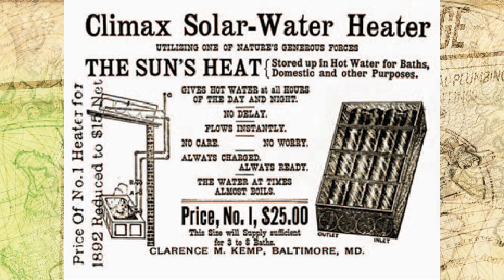The Nerdy History of Tankless Water Heaters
Follow us for all of Plumbings Nerdy History

Plumbing Nerds is proud to offer "Smarter Plumbing Solutions” in Southwest Florida.

Our business model is about bringing you the latest solutions to your plumbing issues, in terms of equipment, technology, and, yes, even nerd-like enthusiasm. We'll find you the best solution, explain your options and give you the short and long term pros and cons of each.

We think that's a smarter way to do business.